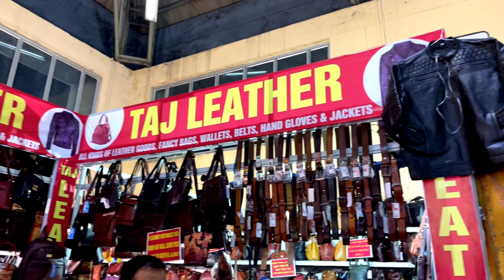LeoExpo 2021|| Expo Walkaround || Maniram Dewan Trade Center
CD VLOGS
CD VLOGS GUWAHATI
GUWAHATI CD VLOGS